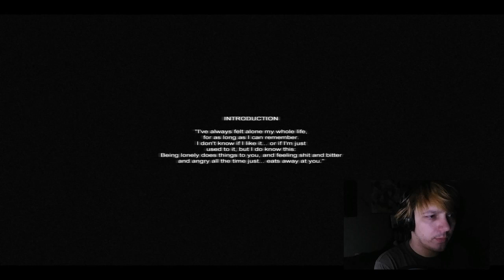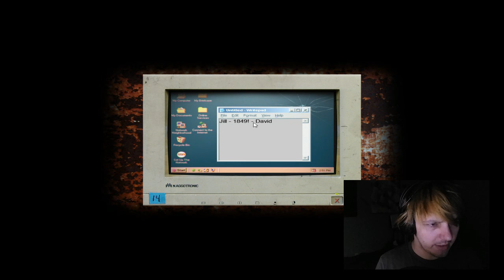KNIFE BEATS HAMMER!!! - Cry of Fear(ep1)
You wake up alone, in an empty room, in an empty city.. what's going on? let's find out together! And don't forget to check out PhoenixAnimus' play through as well!
Help me reach my goal of 50 subs before New Year's Eve? I'd really appreciate it.

End card music: Buegel by RoccoW
Found on: FreeMusicArcade.com